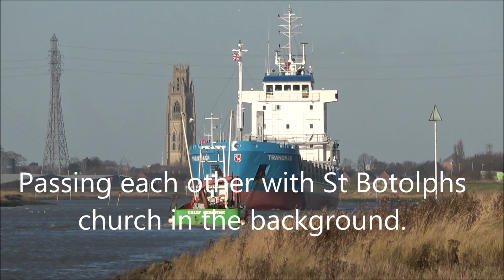Down the river Haven today. With 3 ships and a fishing boat.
A good if cold day on the river, with Douwent, Figaro and Cally Seranna coming in and Transmar leaving.